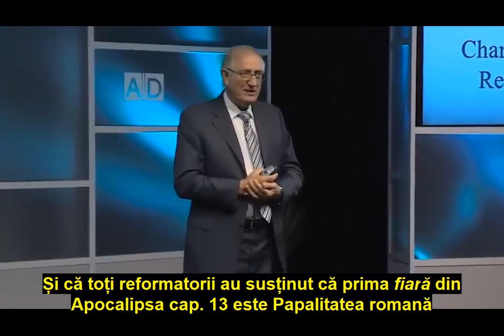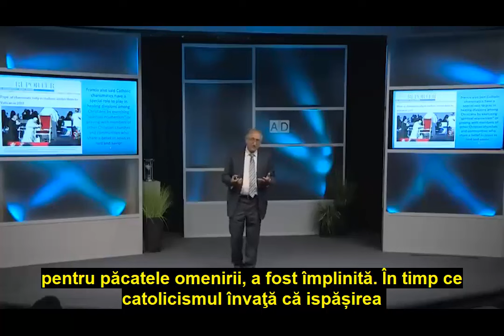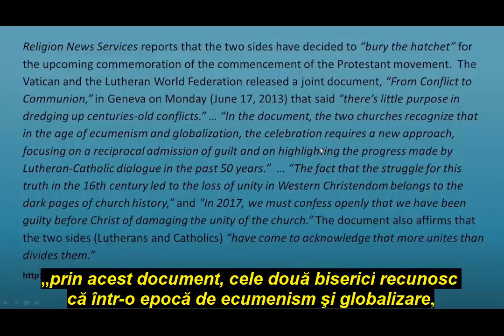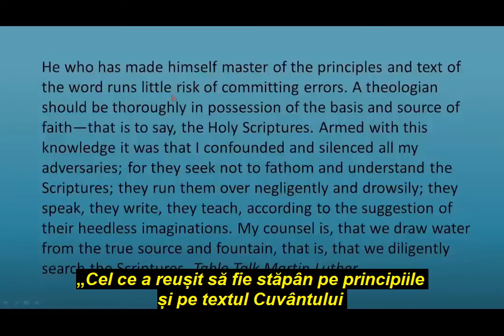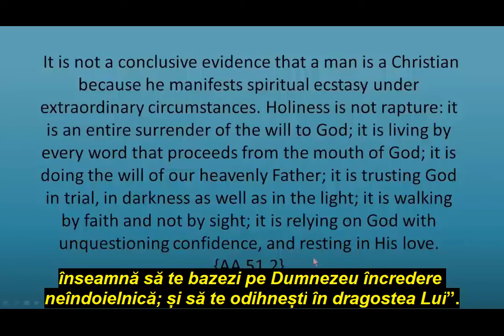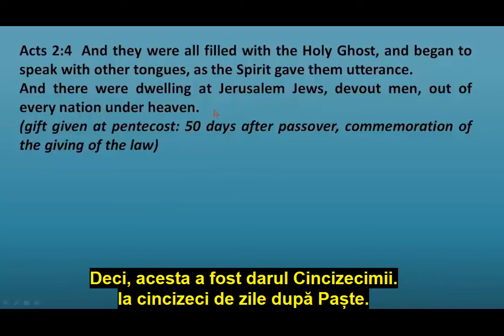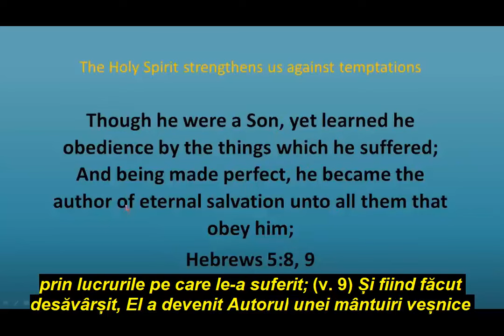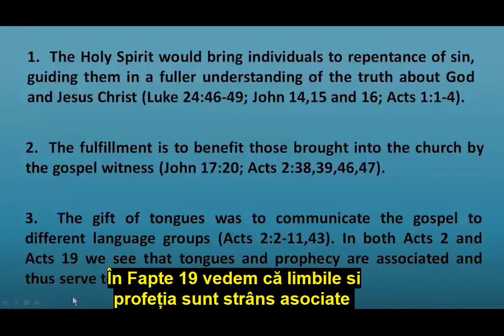Walter Veith - Reînnoirea harismatică - În vâltoarea timpului - 5 - Partea 1-a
Traducere Gianina Filip
Cine este Duhul Sfânt și care este rolul Lui? Cum ni descoperă Duhul Sfânt? Cum putem testa spiritele? Biblia definește clar lucrarea și rolul Duhului Sfânt, astfel încât nimeni să nu fie înșelat. În acest videoclip, profesorul Walter J. Veith aplică Scripturile pentru a testa spiritul care este manifestat de mișcarea harismatică.